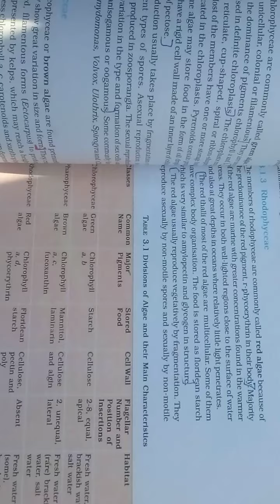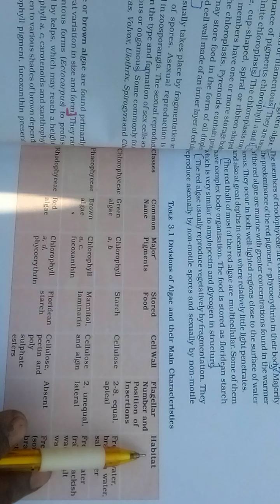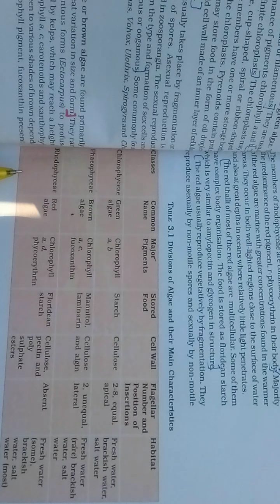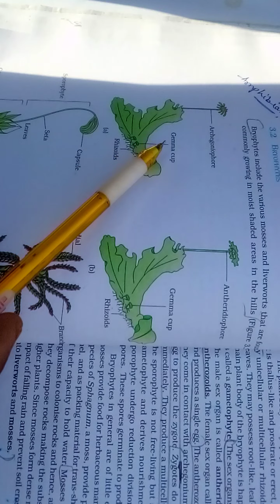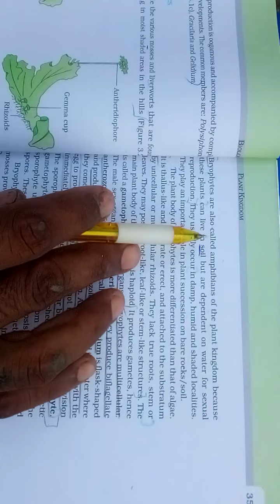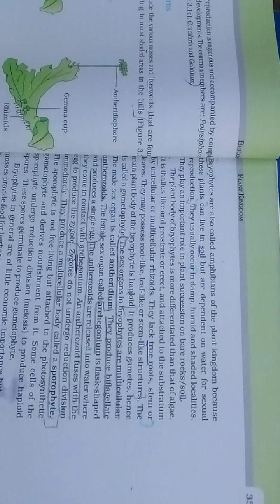Algae and bryophyte